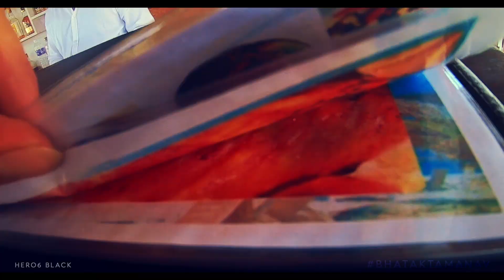Cinematic | The Other Side of Goa | Travel | Incredible India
G O A !!!

The name itself says it all! Nights at the shack and Days at the Beach! Sorted, right? But, did you ever try and give a thought to the beautiful little things that we ought to miss during the whole journey! Watching a kid play with the Waves, people sitting at the shack enjoying their food or girls enjoying their first time in Goa! All those thoughts and feelings that you have shared on your own Goa trip, might come alive! And if they do, then our mission is very much accomplished here! Every ENCOUNTER tells a story!

By making these videos, I want to raise awareness of our wonderful planet earth which we have the privilege to be part of. That’s why we have to take responsibility for it - for the place where we are alive.

Directed and Edited by Bhatakta Manav

Song Petricor
Artist: Ludovico Einaudi
Album: Elements
Writers: Ludovico Einaudi
Distribution Select, UMG, [Merlin] Harmonia Mundi, The Orchard Music (on behalf of Ponderosa); LatinAutor, LatinAutor - PeerMusic, Abramus Digital, UMPI, CMRRA, and 7 Music Rights Societies

To go on more journeys with bhtaktamanav